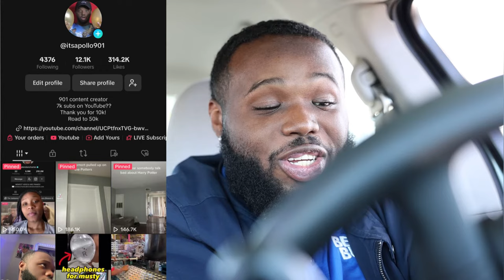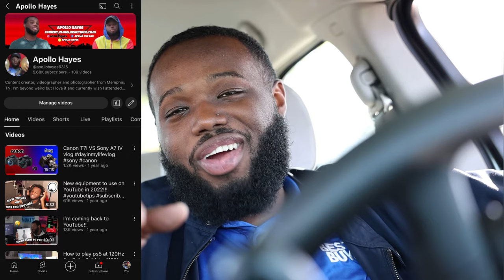Canon t7i vs Canon R6 Mark ii vlog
Get ready for the ultimate showdown as we compare two powerhouses in the world of cameras - the Canon EOS T7i and the Canon R6 Mark II! 📸💥 Which one reigns supreme? Find out in this in-depth video that explores their features, image quality, and performance.

Unleash your creativity with the Canon EOS T7i, a perfect entry-level DSLR that delivers stunningly sharp photos and lifelike HD videos. But then, the Canon R6 Mark II makes a grand entrance with its full-frame sensor, mind-blowing autofocus, and 8K recording capability. 🌟 You'll be blown away by its out-of-this-world image stabilization!

Join us on a journey of comparison, as we delve into areas like low-light performance, burst shooting, and usability. Does the EOS T7i win with its extensive battery life? Or does the R6 Mark II dominate with its game-changing mirrorless technology? 🏆

Don't miss out on this epic faceoff that reveals which camera is truly worth your investment. Click "Play" now and witness the battle of the Canon titans! 🎥💪